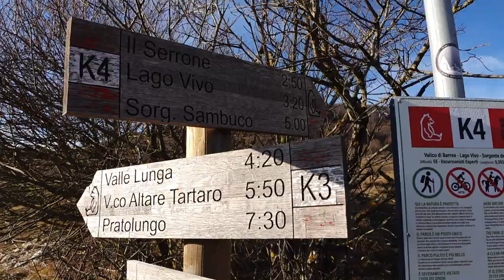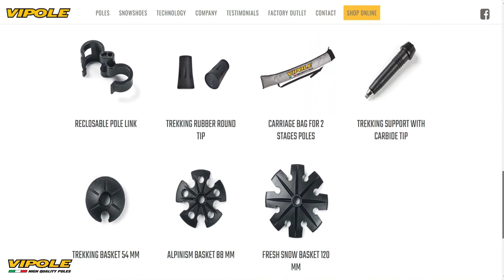Ecco PERCHE' lo chiamano LAGO VIVO - [Parco Nazionale d'Abruzzo, Lazio e Molise]